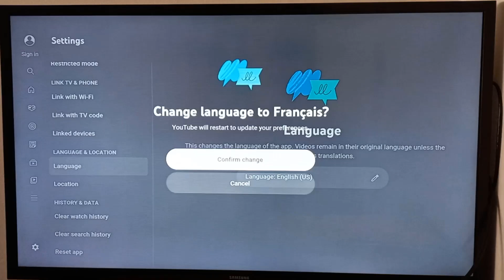Comment changer la langue de YouTube sur Xbox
Bonjour les amis, aujourd'hui j'ai préparé pour vous une vidéo pour vous montrer comment changer la langue d une vidéo sur YouTube

Comment changer la langue sur YouTube? Comment changer la langue d'un film sur YouTube ?
Si vous avez récemment acheté une console Xbox et que vous souhaitez changer la langue de votre application YouTube, vous êtes au bon endroit. Dans ce tutoriel, nous allons vous expliquer comment le changer facilement et rapidement. Alors allons-y! Alors comment modifier la langue de YouTube sur Xbox ?

Bon, on va vous enseigner une technique pour connaître comment changer la langue sur YouTube

Si vous souhaitez changer la langue de YouTube sur votre Xbox, c'est facile à faire. Rendez-vous dans les paramètres de la console et sélectionnez «Vidéo». Ensuite, sélectionnez «Paramètres de YouTube» et choisissez la langue souhaitée. Vous pouvez choisir parmi une variété de langues, ce qui vous permet de profiter de YouTube dans votre langue préférée. Une fois que la langue est sélectionnée, vous pouvez profiter de YouTube dans votre langue.

Comment changer la langue de YouTube
Ces instructions vous expliquent comment mettre YouTube en anglais sur Xbox pas à pas
1- Ouvrez 'Youtube'
2- Allez dans les paramètres de Youtube
3- Accédez aux paramètres de langue
4- Il vous suffit simplement de choisir la langue souhaitée et de confirmer votre choix
Alors savez vous comment mettre YouTube en français sur Xbox, C'est tellement facile que vous l'avez imaginé. N'est-ce pas ?

J'espère que ce Tuto était très utile pour vous et que vous avez appris comment changer la langue d une video YouTube

Si vous avez des questions sur le sujet 'comment changer la langue sur YouTube', n'hésitez pas à les poster sur les Commentaires

N'hésitez pas à partager cette vidéo avec vos proches et vos amis pour leur expliquer comment changer la langue de YouTube sur Xbox one

Tuto : comment changer la langue de YouTube sur Xbox

Catégorie : comment changer la langue d une vidéo sur YouTube

Voir aussi :